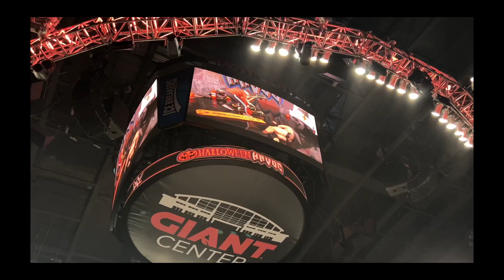Whoop That Trick!!!! WWE NXT Halloween Havoc 2024 Vlog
My first NXT show. Halloween Havoc 2024.

Highlights and my own experience of the show.